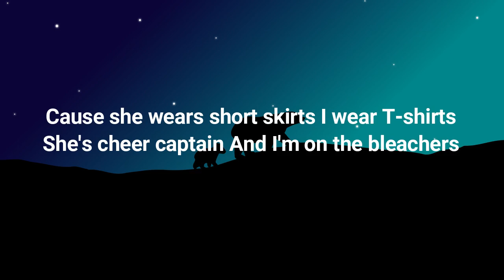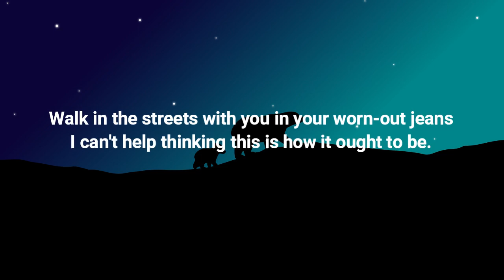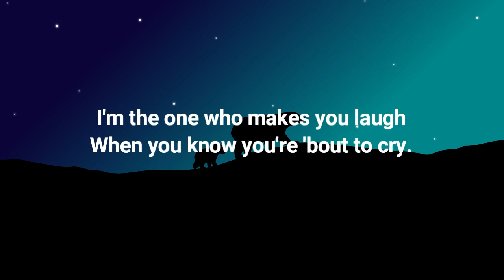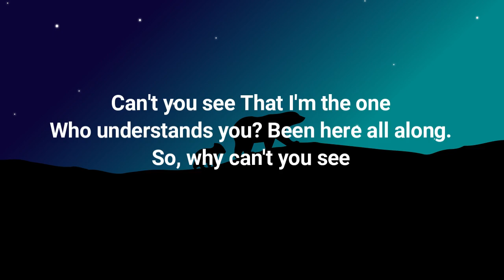Taylor Swift - You Belong With Me [Lyrics] (Taylor's Version) (From The Vault)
Lyrics:

She’s upset, she’s going off about something that you said

Cause she wears short skirts, I wear t-shirts
Dreaming ‘bout the day when you wake up and find

Laughing on a park bench thinking to myself, hey isn’t this easy

Standing by waiting at your back door

Oh I remember you driving to my house in the middle of the night
I’m the one who makes you laugh when you know you’re ‘bout to cry
I know your favorite songs and you tell me about your dreams
I think I know where you belong, I think I know it’s with me